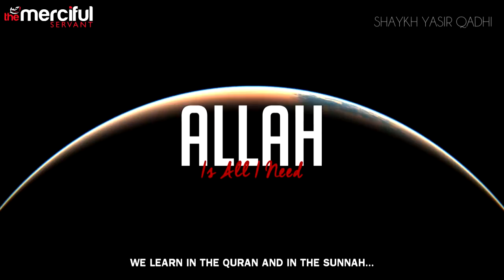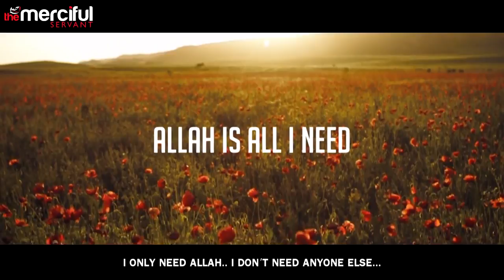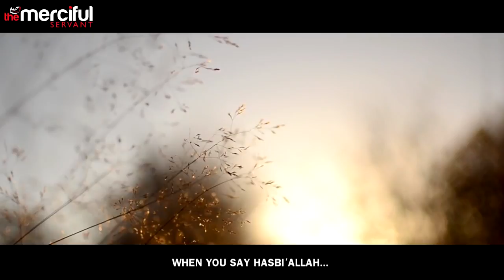Relying on Allah in Hard Times